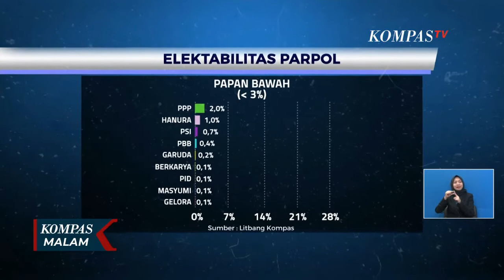Seru dan Hangat! Partai Politik Saling Bermanuver Jelang Pemilu 2024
Seru dan Hangat! Manuver Partai Politik Jelang Pemilu 2024